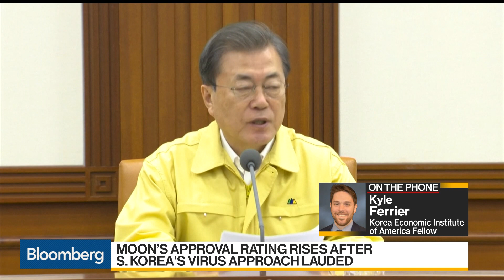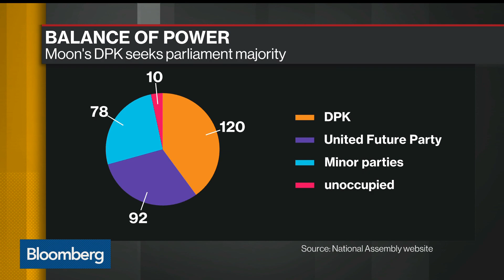South Korea Becomes First Big Covid-19 Hotspot to Head to Polls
Apr.14 -- Kyle Ferrier, fellow at Korea Economic Institute of America, discusses the South Korean election and the role coronavirus will play in the voting. He speaks on “Bloomberg Daybreak: Asia.”